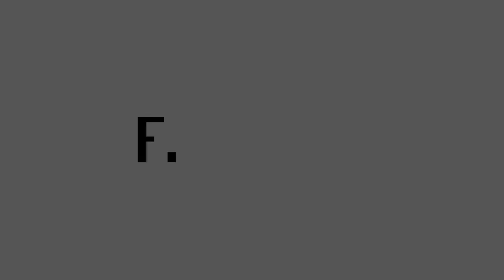Finextra interviews Bank of America Merrill Lynch: Critical time for corporate onboarding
Tom Durkin, Managing Director, Digital Channels, , discusses the pitfalls of the corporate bank onboarding process for both customers and banks, and how technology has the potential to improve the process.